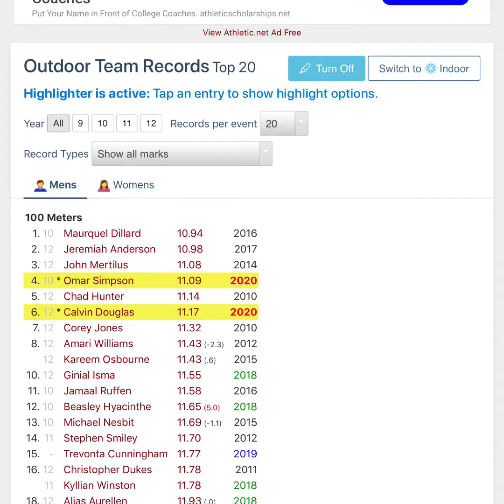2019-2020 Stranahan High School Year 1 Track&Field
Good to Great
-Our Goal is to improvise by measures of trying to prefect-The General • @thegeneralfivestaracademy
For further details regarding our fitness Consultant diagram